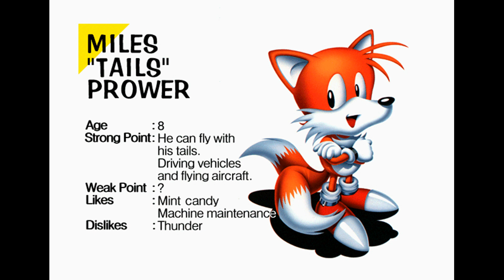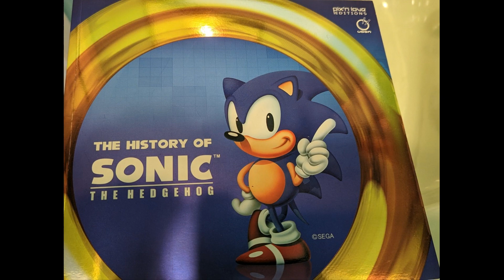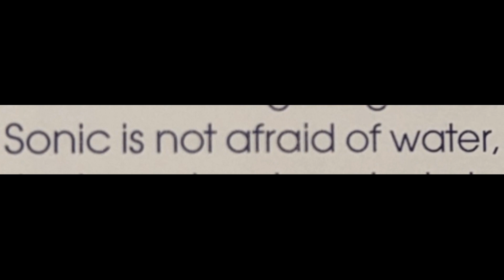Sonic Is Not Afraid Of Water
Putting an end to this once and for all